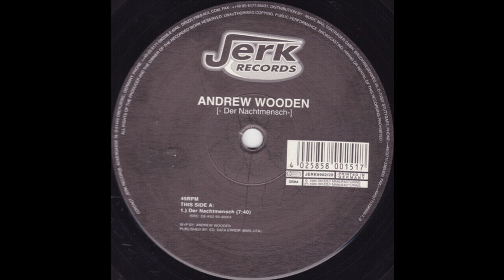Andrew Wooden ‎– Der Nachtmensch (Techno 1999)